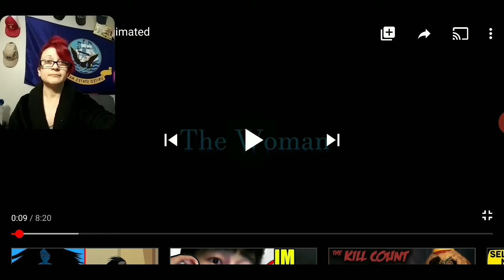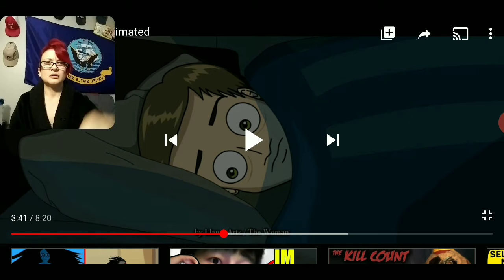The Woman (Llama Arts/ MEGA PLOT TWIST)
This is BY FAR, one of my favorites this channel has done so far! Totally mind blown by the ending! It completely took me for a loop!

tiffylynn7786